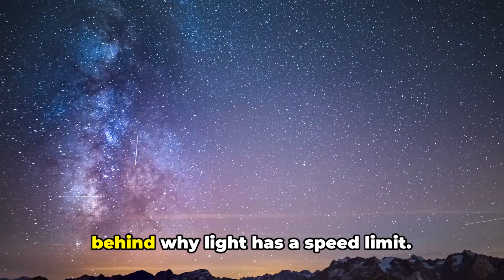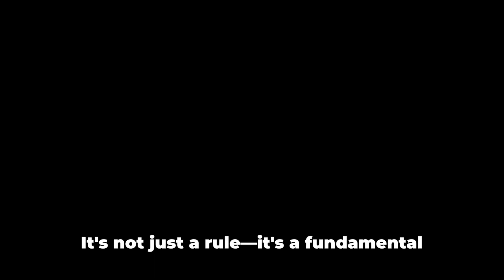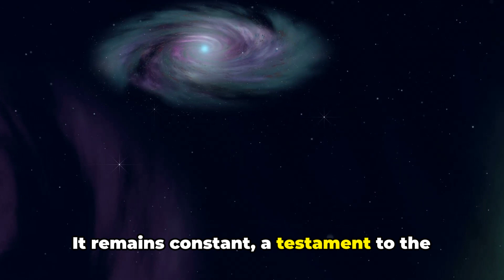Unraveling Light: Why Does Light Have a Speed Limit?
In this mind-bending video, join us as we delve deep into the intriguing world of physics, uncovering the captivating concept of why light, the fastest entity in the universe, has a speed limit. Based on the revolutionary theory of relativity proposed by none other than Albert Einstein himself, we'll unravel the secrets behind this phenomenon that has baffled scientists for generations. Prepare to have your mind blown as we journey through the cosmos and grasp the profound implications of this theory.

OUTLINE:

00:00:00 The Cosmic Speed Limit
00:00:54 Pushing the Speed Limit
00:01:50 The Fabric of the Universe